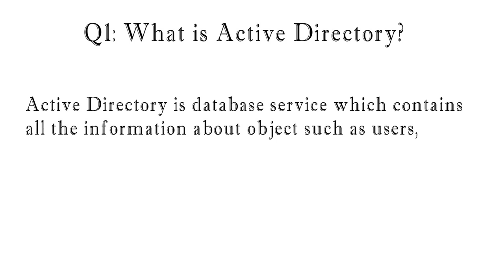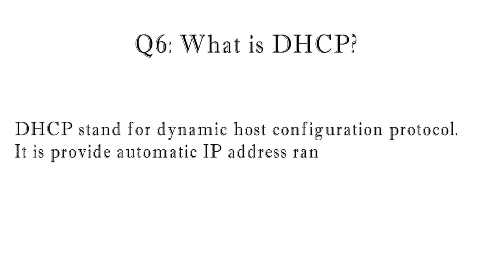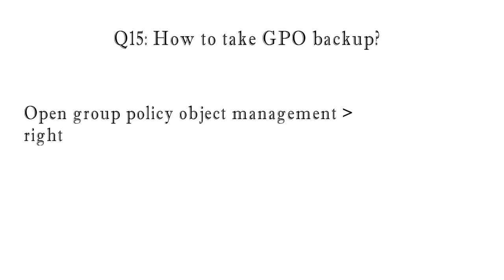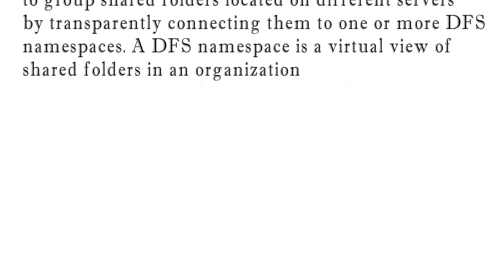Top 19 Desktop Support L1 Interview question and answer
In this video we will see Top 19 Desktop Support L1 Interview question and answer

Desktop Support Interview Question and Answer
Information Technology Interview Question and Answers
Most Important Desktop Support Engineer Interview question and Answer
Most important Server Support Support Interview question and Answer.
Window Administrator Interview question and Answer.
Server administrator Interview Question and Answer
Technical support Interview Question and Answer
System Administrator Interview Question and Answer
IT Executive support Interview Question and Answer
IT Support Interview Question and Answer